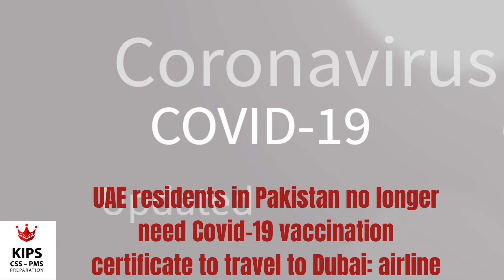Top Stories- 10.8.21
News Updates!